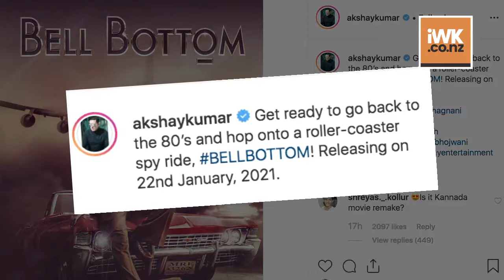Akshay's next a spy thriller 'Bell Bottom' | First Look OUT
Actor Akshay Kumar on sunday shared the first look of his next film 'Bell Bottom' on social media. He wrote," Get ready to go back to the 80’s and hop onto a roller-coaster spy ride, BELLBOTTOM! Releasing on 22nd January, 2021."